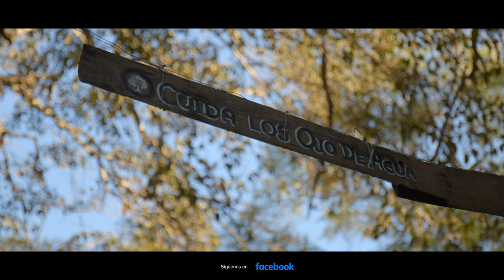Germán Medina - Mil Razones (Video + Letra)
2024 Germán Medina bajo distribución en exclusiva por Mila Music.